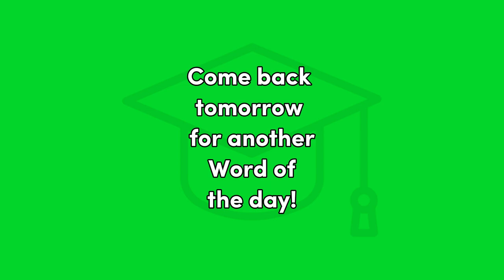Dónde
Spanish, Word of the Day, Beginning Spanish, educational,